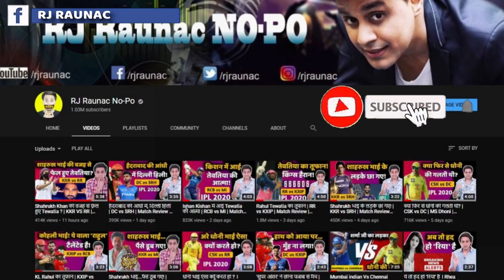Chhalaang Movie Review | Rajkumar Rao | Nushrat | Saurabh Shukla | RJ Raunak | Baua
Chhalaang Movie Review by RJ Raunak aka Baua